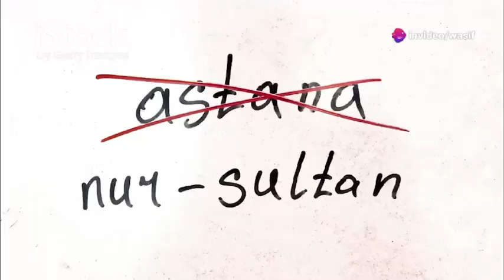If You Are Planning To Go Kazakhstan This Video For You ….